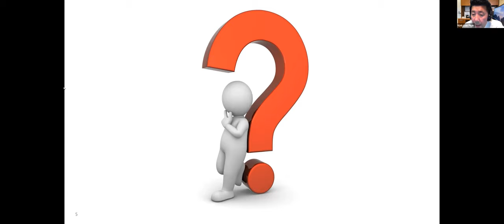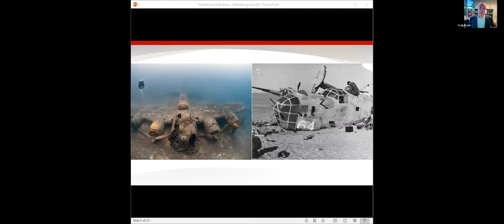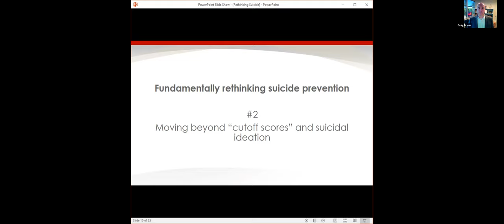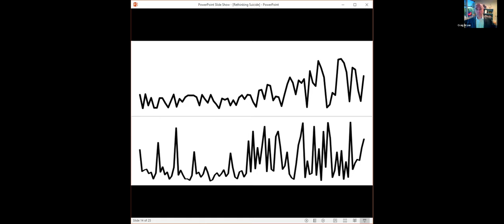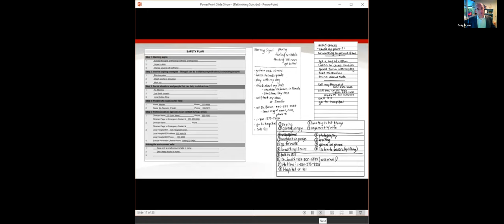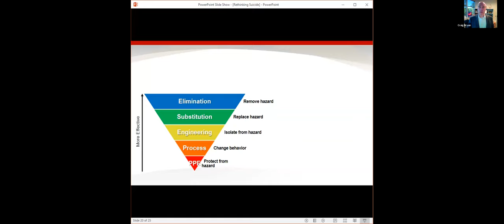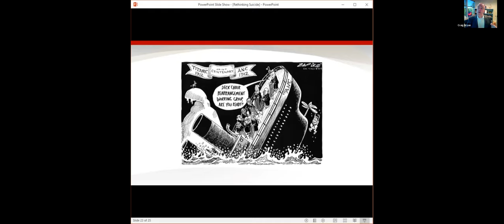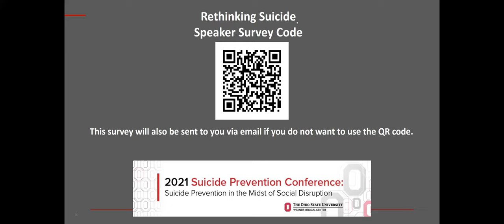Rethinking suicide and its prevention approaches | Ohio State Medical Center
From the Ohio State University Wexner Medical Center 2021 Suicide Prevention Conference: Suicide Prevention in the Midst of Social Disruption

Craig Bryan, PsyD, ABPP

Over the past two decades, the U.S. suicide rate has steadily increased, despite expanded efforts to reverse this trend via expanded awareness campaigns, wide implementation of suicide prevention programs and initiatives, increased mental health advocacy, and anti-stigma campaigns. To the befuddlement, confusion and frustration of researchers, clinicians, family members and many others, these efforts have not reversed the trend of rising suicides in the U.S.

Why do suicide rates continue to rise despite our best efforts? One possibility is that many of our fundamental assumptions about suicide are flawed. In this presentation, several core assumptions about suicide prevention will be critically evaluated and alternative perspectives will be presented, along with implications for suicide risk screening, treatment and community-based programming.